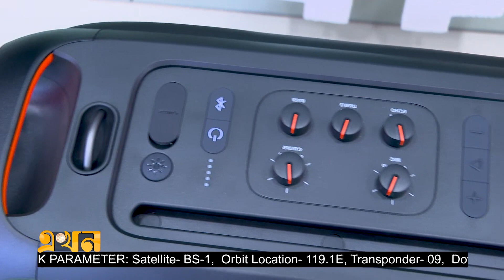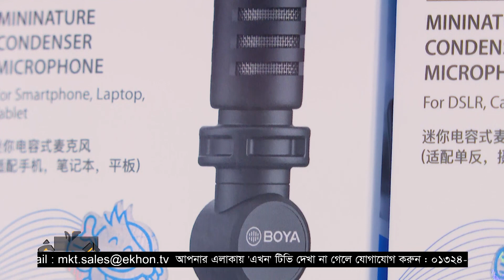বাজারে এসেছে ম্যাকবুক প্রো এমটু | Bazare Notun | বাজারে নতুন | New arrival product | Ekhon TV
বাজারে এসেছে ম্যাকবুক প্রো এমটু

Our Office Address:
EKHON TV
City Park Lane
19 Hatkhola Road, Wari
Dhaka-1209
Bangladesh